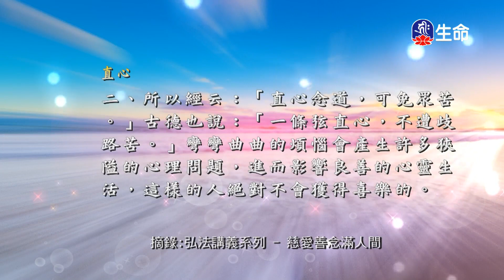慈愛善念滿人間(9)_慈悲法語_(lifetv_20240319_19：30)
慈悲法語_慈愛善念滿人間(9)。